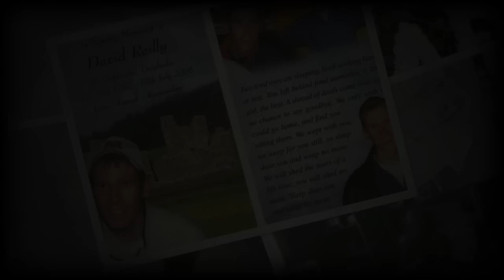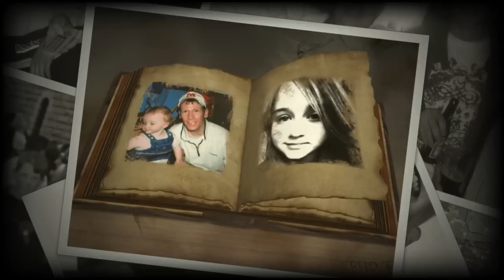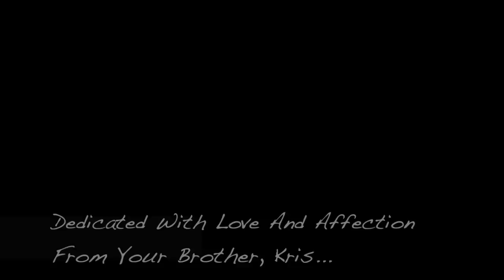In Memory Of David Reilly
Dedicated To the Loving Memory of David Reilly From His Brother, Kris...